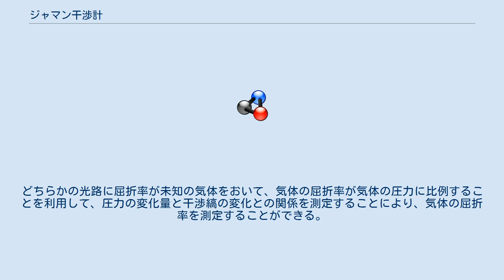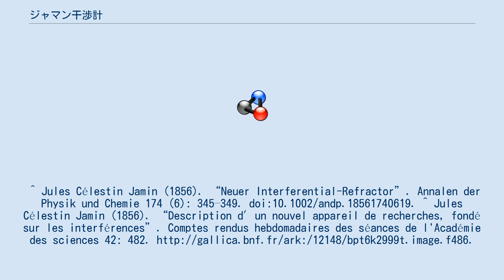ジャマン干渉計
ジャマン干渉計 ジャマン干渉計（ジャマンかんしょうけい）はマッハ・ツェンダー干渉計の原型、もしくはそのバリエーションといえる干渉計である。
1856年にジュール・ジャマンにより発明された。
 構造は2面のできるだけ厚いガラスのついた鏡と平行なガラス板からなる簡単なもので、光源からの光は第1の平行平面板で2つに分けられ、第2の平行平面板で再び一つとなる。
二つの経路間の光路差による干渉を屈折率の精密測定に用いる。
どちらかの光路に屈折率が未知の気体をおいて、気体の屈折率が気体の圧力に比例することを利用して、圧力の変化量と干渉縞の変化との関係を測定することにより、気体の屈折率を測定することができる。
^ Jules Célestin Jamin (1856). “Neuer Interferential-Refractor”. Annalen der Physik und Chemie 174 (6): 345–349. doi:10.1002/andp.18561740619. ^ Jules Célestin Jamin (1856). “Description d′un nouvel appareil de recherches, fondé sur les interférences”. Comptes rendus hebdomadaires des séances de l'Académie des sciences 42: 482.